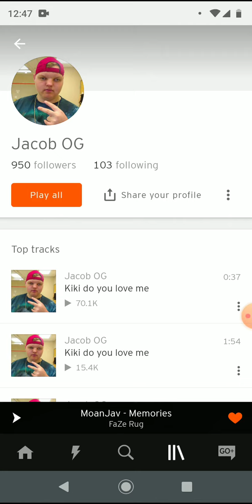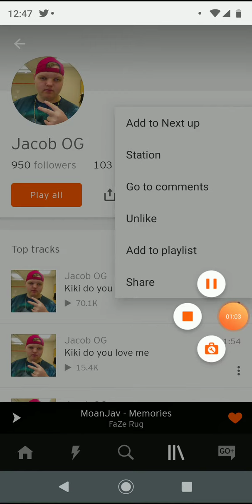More people for me on SoundCloud almost almost 100